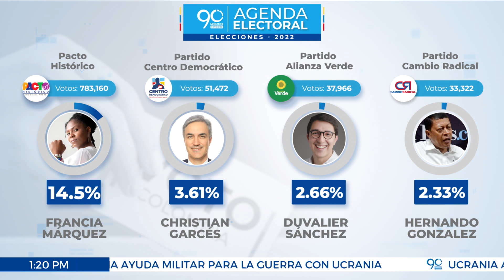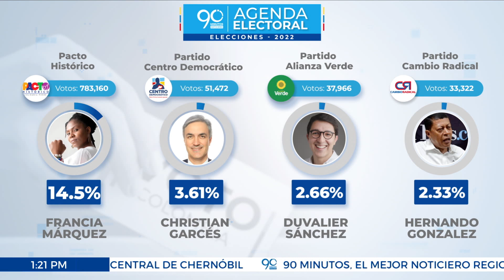Ganadores de la jornada de votaciones del 13 de marzo